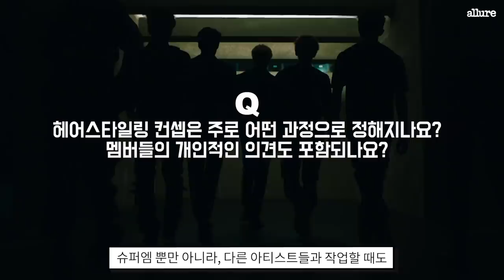슈퍼엠 멤버들이 선호하는 헤어스타일? SuperM 헤어 담당이 알려준 'Jopping' 헤어 스타일링 | 얼루어코리아 Allure Korea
SuperM, EXO, BTS, Monsta X, GOT7 등 우리나라에서 내로라하는 남자 아이돌의 헤어는 모두 이 분의 손에서 탄생! 엑소 담당만 9년차, 빗앤붓 박내주 원장에게 직접 물어봤습니다. 이번 SuperM의 'Jopping' 활동의 헤어 스타일은 어떻게 탄생되었나요? 왜 자꾸 컬러가 달라지는 거죠? 머릿결은 괜찮나요...?

이 다음 스타뷰터뷰의 주인공은 누구?
스타의 헤어, 메이크업 스타일 중 궁금한 스타일이 있다면 댓글로 남겨주세요!

잠깐! 얼루어 채널 구독하셨나요?
구독하고 매주 올라오는 다양한 뷰티, 패션, 라이프스타일 꿀팁들을 만나보세요.